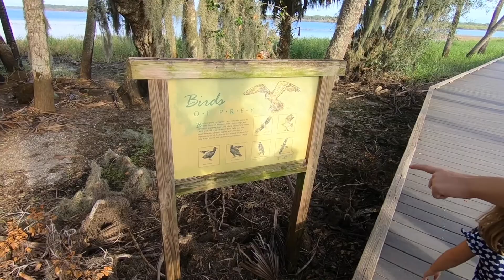Alligator fight | Myakka River State Park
Our camping trip to Myakka River.